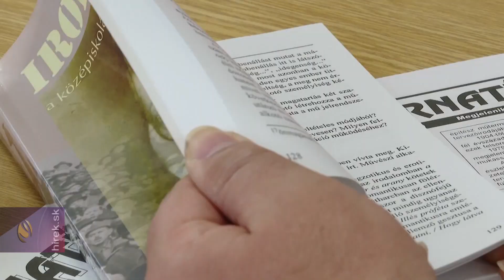Kiváló módszertani, nevelési, szakmai és tudományos eredményekért díjban részesült Patus János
Rozsnyó. Huszonnyolcadik alkalommal rendezték meg a Szlovákiai Magyar Pedagógusok Országos Találkozóját Rozsnyón. A kétnapos szakmai konferencia központi témája a cselekvő közösségek és az intézményi innováció volt. A rendezvény keretében átadták az SZMPSZ díjait. Kiváló módszertani, nevelési, szakmai és tudományos  eredményekért díjban részesült Patus János. A Szlovákiai Magyar Pedagógusok Szövetsége Díjait további kategóriákban osztották ki az arra érdemes pedagógusoknak. A díjazottakról készült miniportrékat a következő napokban tekinthetik meg.